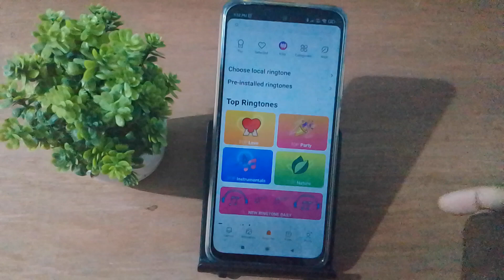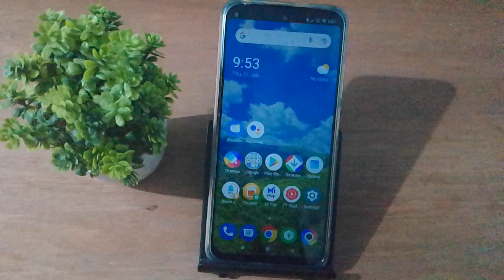how to change notification sound redmi 10, redmi notification sound setting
Q notification sound
on redmi note 10
how to change
Q notification sound
on redmi
7
how to change
a notification sound
on redmi note 9
how to change
a notification sound in
a notification sound
on redmi note 8
how to change
Q notification sound
on redmi note 11
how to change
notification sound in
redmi 9 nower
redmi notification sound setting